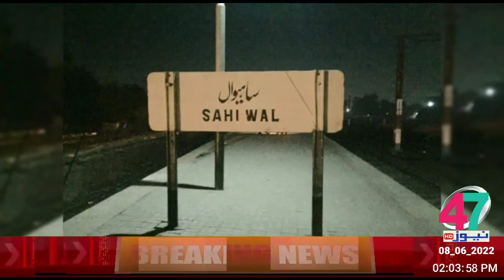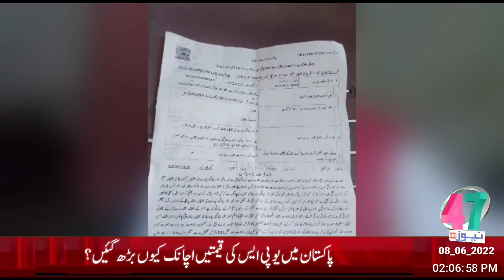HEADLINE 08_06_2022